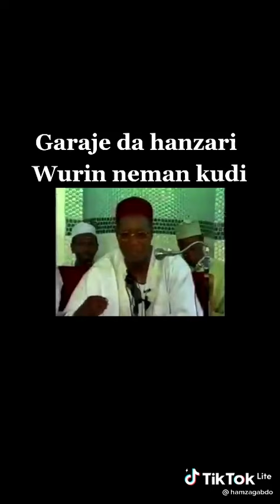Gargadi zuwa ga mata masu neman kudi dare daya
SHEIKH JA'AFAR ADAM KANO